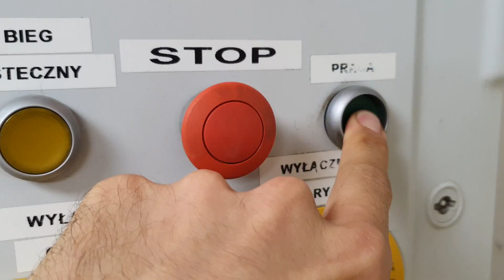Dogłębne czyszczenie EKSTREMALNIE zabrudzonego dywanu, kilkuletnie zabrudzenia i plamy zniknęły 😍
Witajcie Kochani !
Początek tygodnia i od razu prezentuję specjanie dla Was kolejny dywan 😀
Niesamowicie zaplamiony i ekstremalnie zabrudzony ! Miłego oglądania 😀